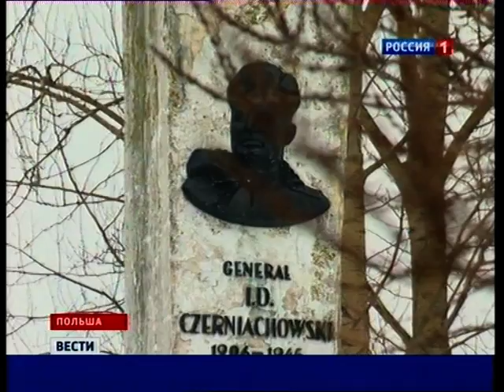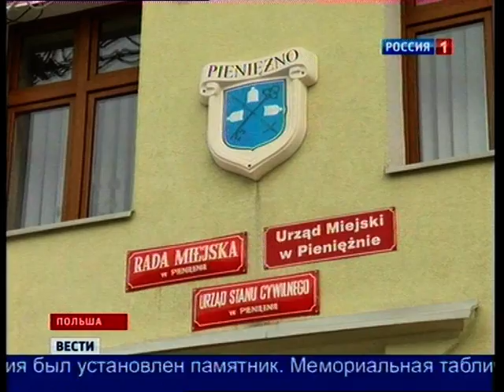В Польше хотят снести памятник генералу Черняховскому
Монумент советскому военачальнику власти польского Пенежно решили демонтировать, по всей видимости, из политических соображений: якобы генерал причастен к арестам польских солдат. Местные жители таким решением властей возмущены, а в Калининграде уже заявили, что готовы взять шефство над памятником.